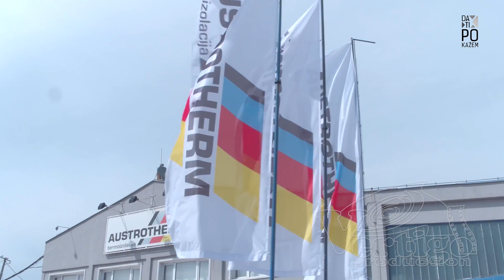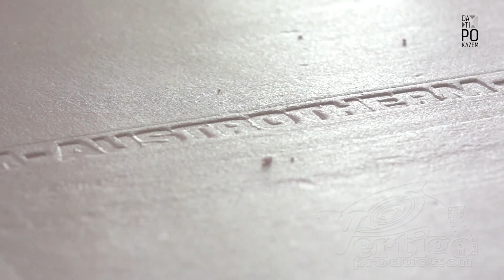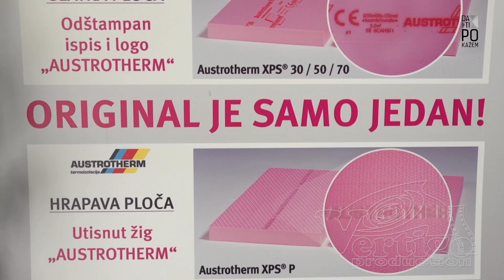TV emisija "Da ti pokazem" - epizoda 82